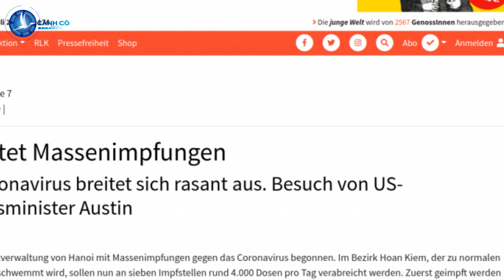Báo Đức Jungewelt: Nỗ lực tuyệt vời của Việt Nam trước đại dịch Covid 19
CanhCo Trang Jungewelt của Đức vừa có bài viết nói về nỗ lực tiêm chủng trên diện rộng của Việt Nam trong bối cảnh biến chủng Delta đang hoành hành trên diện rộng.

Mở đầu bài viết, trang Jungewelt nói sơ lược về việc Thủ đô Hà Nội đã bắt đầu triển khai tiêm chủng đại trà vaccine cho người.

Tại quận Hoàn Kiếm, nơi thường xuyên đón rất đông khách du lịch trước đại dịch, mỗi ngày sẽ có khoảng 4.000 liều vaccine được tiêm cho người dân tại 7 trung tâm tiêm chủng. Đối tượng được ưu tiên đầu tiên là những người làm việc trong các cơ quan, công sở có nguy cơ lây nhiễm cao và người lao động tại các khu công nghiệp, trang Jungwelt viết.

Theo đó, chiến dịch tiêm chủng vaccine sẽ kéo dài từ tháng 7/2021 đến tháng 4/2022 và dự kiến khoảng 5,1 triệu người trong độ tuổi từ 18 – 65 tuổi sẽ được tiêm chủng. Trang Jungwelt cũng đưa thông tin Việt Nam chủ yếu đang sử dụng vaccine của các hãng AstraZeneca, Moderna và Sputnik V.

Theo Jungwelt, Việt Nam đang bị ảnh hưởng nặng nề do biến chủng Delta xâm nhập vào từ đầu tháng 5/2021. Tại Việt Nam, ngay khi xuất hiện ca nhiễm mới, Chính phủ đã triển khai các biện pháp phòng dịch rất quyết liệt để ngăn chặn đà lây nhiễm.

Ngoài việc tổ chức cách ly bắt buộc, Hà Nội, Thành phố Hồ Chí Minh và các tỉnh khác đều đã lập nhiều chốt kiểm tra trên các tuyến đường vào thành phố do các lực lượng công an, quân đội, y tế túc trực thường xuyên để kiểm soát các phương tiện ra vào thành phố.

“Việc tiêm chủng cấp tốc cho toàn dân là nỗ lực rất lớn của Việt Nam để ngăn chặn dịch bệnh. Đến hiện tại, Việt Nam đã làm rất tốt điều này!”, trang Jungwelt nhận định.

Theo Jungwelt, vấn đề quan trọng nhất trong việc tiêm chủng đại trà là có đủ vaccine cho người dân. Mặc dù nguồn cung vaccine trên thế giới vẫn còn hạn chế, nhưng người dân Việt Nam đang dần được tiêm chủng, tất cả đều nhờ nỗ lực ngoại giao cũng như nỗ lực đàm phán của Chính phủ trong việc mua vaccine từ khắp nơi trên thế giới.

Bảo Trâm (Theo Jungwelt)

Cập nhật tin tức mới nhất